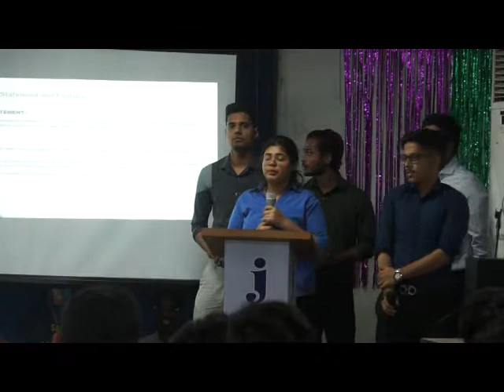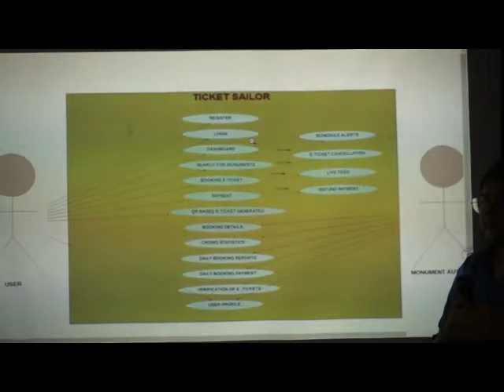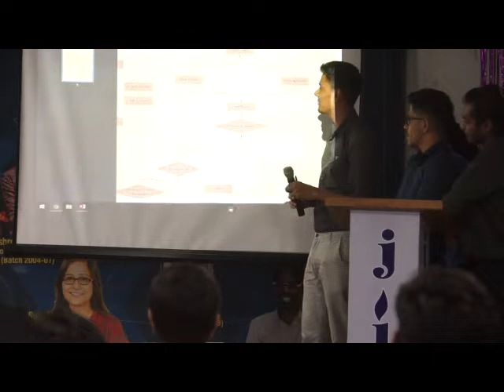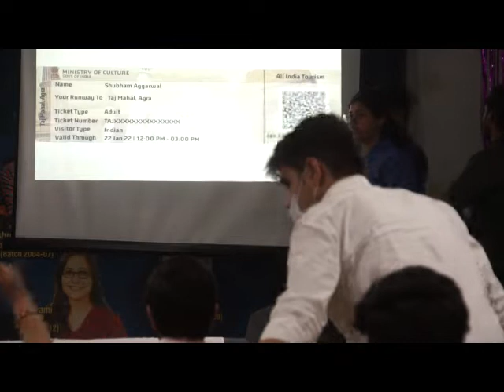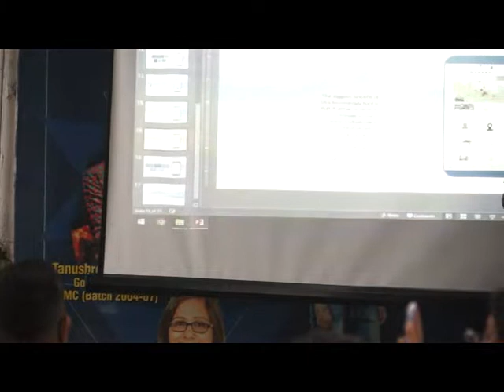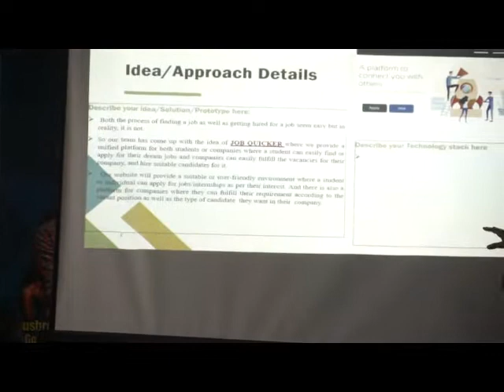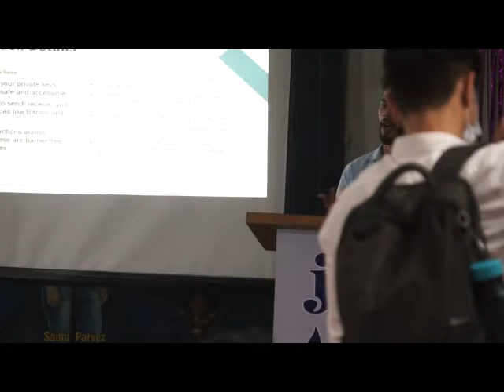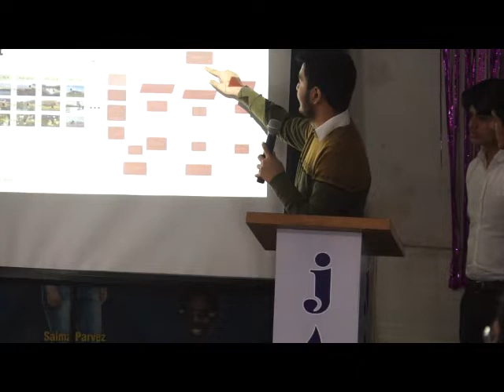Internal Hackathon for Smart India Hackathon (SIH) 2022 JIMS Vasant Kunj